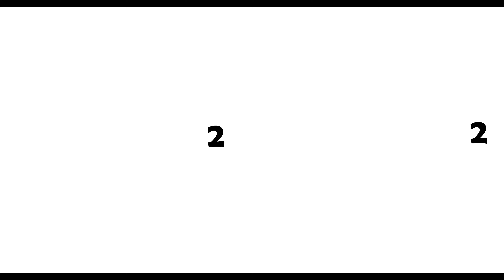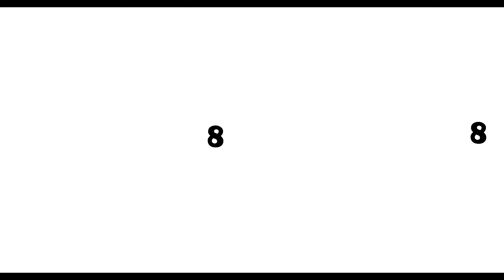Find New POU | Skateboarding POU?! Finding Challenge 360º VR Video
Join us on a 360º VR video adventure as we find new POU characters, including a skateboarding POU! Experience the Finding Challenge in a whole new way with POU Revenge!